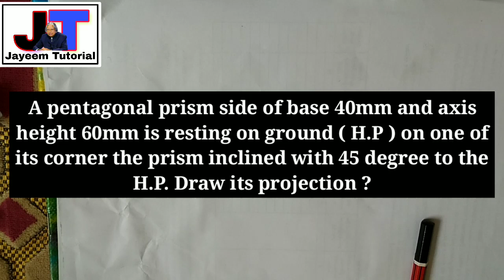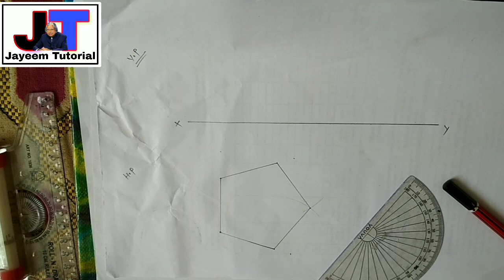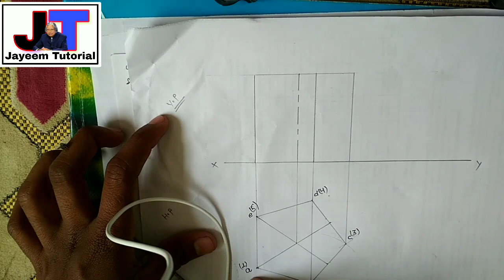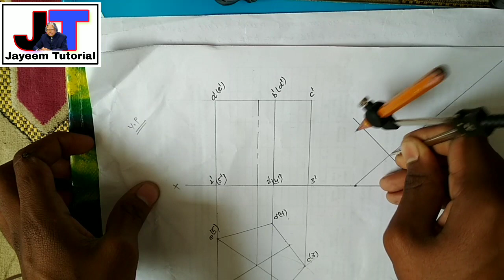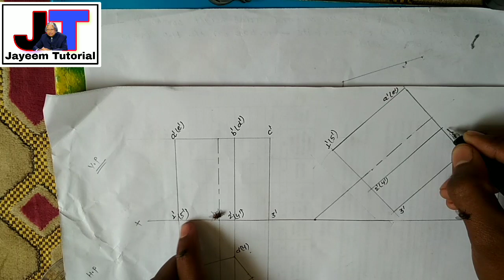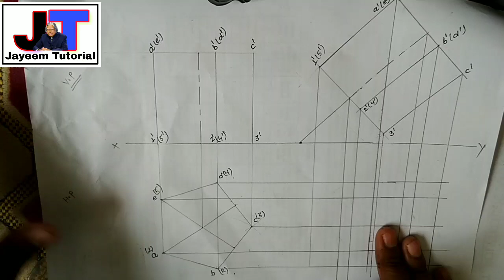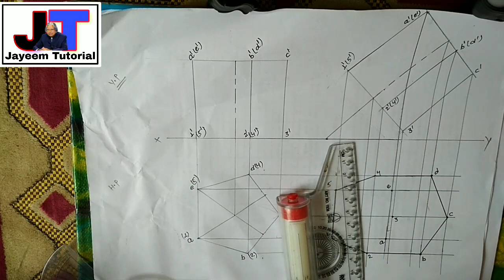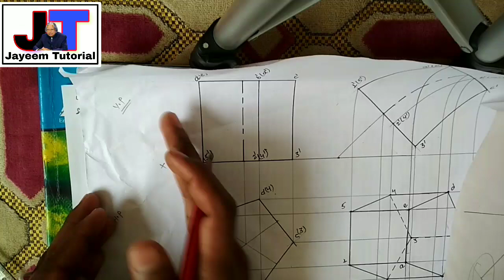|| projection of solids ( Lecture -6 ) pentagonal prism H.P case in hindi.